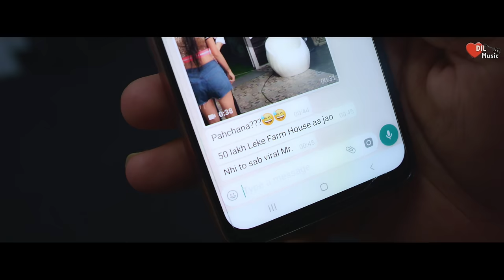Dhokebaaz | Diler Kharkiya (Full Song) New Haryanvi Songs 2019 | Dil Music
Song : Dhokebaaz
Starring : Diler Kharkiya
Producer : Rajender Singh Kharakiya
Singer : Diler Singh Kharkiya
Dop : Amit Bhishoni
Lyrics : Pt. sh . Lakhmichand ji
Starring : Diler Kharkiya, Jai Narula
Video By : Dil Music
Spl. Thanks : Ansh Chaudhary ,Rakesh Ruhal , Gaurav Machroli  , Kharak Kalan, Praveen Redhu , Satish Nain Danoda

For Show Booking Queries: 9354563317

Category
Music
Category
Music
Category
Music